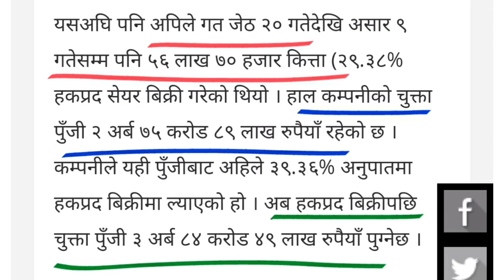Right Share आयो, कुन कम्पनी ? कति कित्ता ? | कसले Right Share भर्न पाउछ ? | API right share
Right Share आयो, कुन कम्पनी ? कति कित्ता ? | कसले Right Share भर्न पाउछ ?  | API right share | upcoming right share in nepal | right issue | api hydropower right share | API | api power company limited right share | IPO NEPSE latestupdate |  @RamhariNepalrhnepal @arthasarokarpodcast @AjaySinghThapa

this video is about :- API hydropower Right Share , api right share , right issue ...
api hydropower को  book close चैत १४ गते गरेकाे थियाे भने चैत १३ गते सम्म कायम यस कम्पनीको right share भर्न पाउने छ | api power company limited ले १ कित्ता = ०.३९ कित्ताको अनुपातमा हकप्रद सेयर बिक्रीमा ल्याएको हो | यसको right share भर्न प्रति कित्ता १०० रुपैयाँ लाग्ने छ | mero share application बाट पनि यसको right share भर्न पाउने छ |